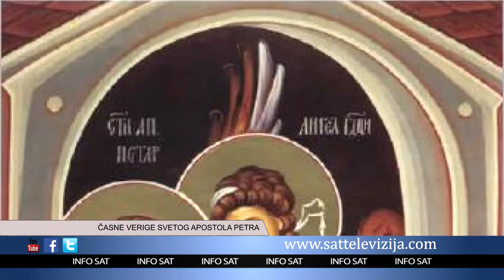ČASNE VERIGE SVETOG APOSTOLA PETRA